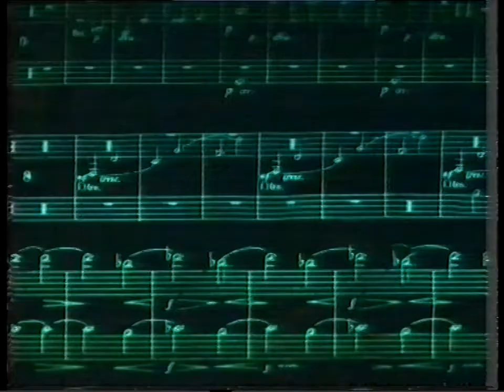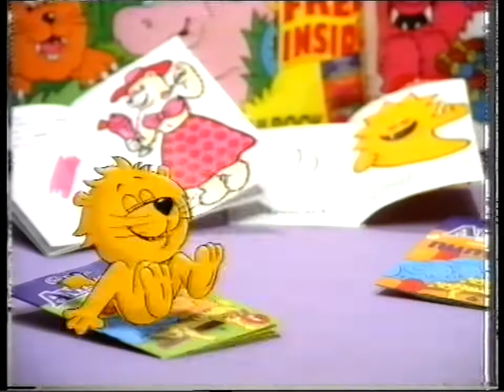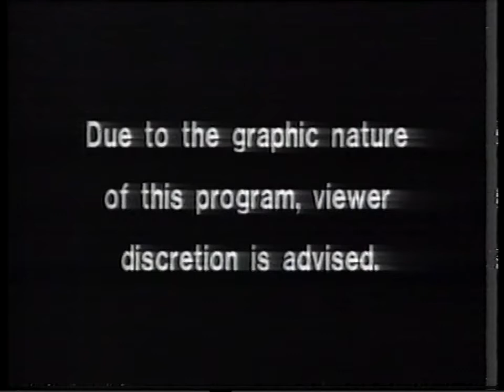1995 Sky One continuity & adverts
Recorded June 1995* (after "Cops")
Trailer for "Big Time Boxing" (Prince Naseem v Juan Polo Perez and Lennox Lewis v Justin Fortune - 1st and 2nd July 1995* on Sky Sports), adverts, trailer for "Tombstone" (The Movie Channel), and Sky One ident and continuity to "Cops".

Adverts include: Mars Miniatures, Head & Shoulders, Cadbury's Animals, Simple toiletries, Mars Miniatures, and Wilkinson Sword Lady Protector (movie sponsor).

*AFAIK